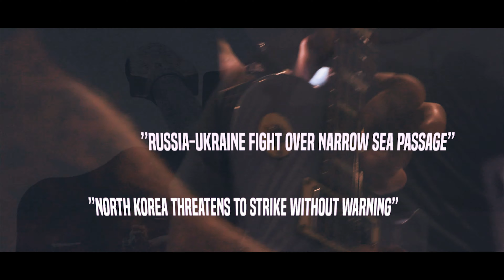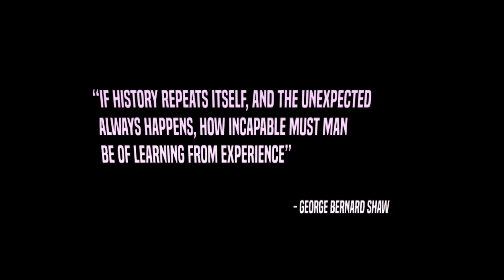Total Chaos - Conspiracy (Official Video)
Video filmed in Belgium by Paul Bergers and Jaka Curlic. Edited by Paul Bergers and Geordy Justify, Miguel Conflict, Shawn Smash, Rob Chaos.

Total Chaos:
Rob Chaos (Vox)
Shawn Smash (Lead Guitar/Vocals)
Miguel Conflict (Drums/Vocals)
Geordy Justify (Bass/Vocals)